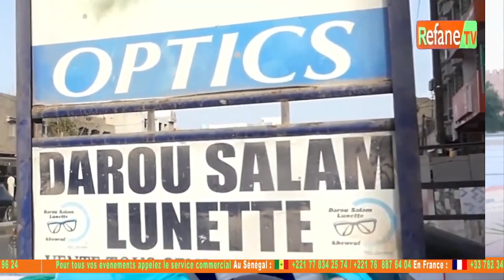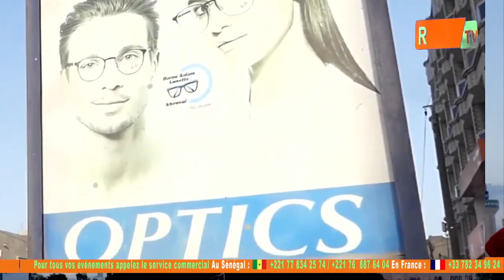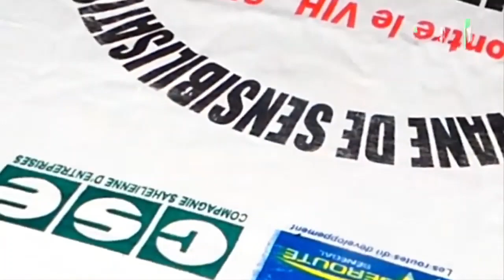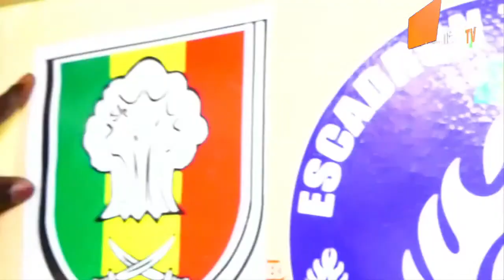Serigne Ndiaga Fall Khassida au Grand Magal de Touba 2022